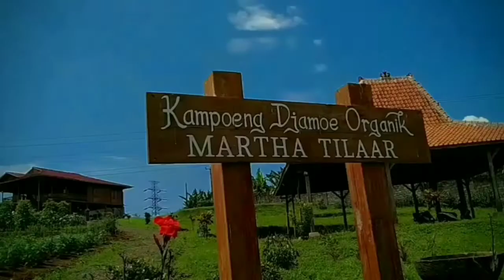Manfaat Donor Darah Di Ramayana Cibadak Dari Segi Medis Dan Sudut Pandang Agama | PMI Kab. Sukabumi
TERIMAKASIH.